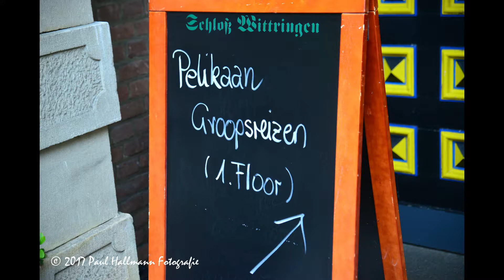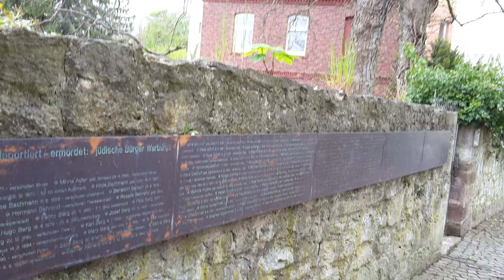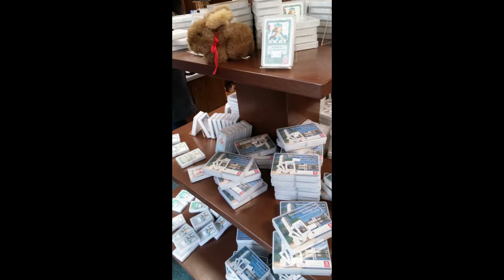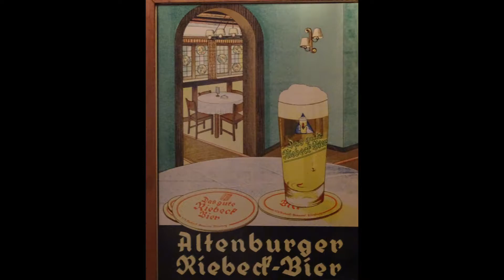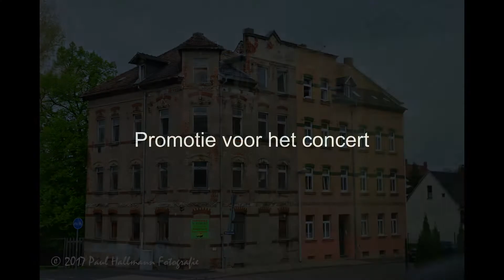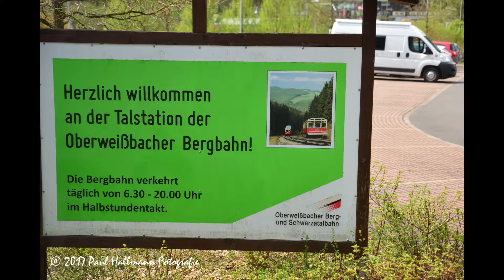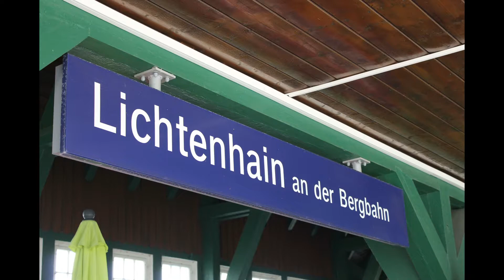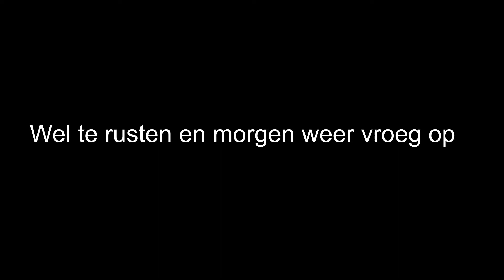Jena 2017 07 07